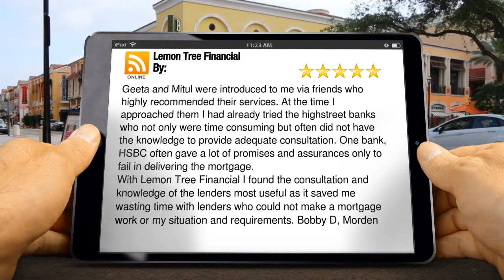Lemon Tree Financial Harrow Great Five Star Review by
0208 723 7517 Lemon Tree Financial Harrow reviews
        Excellent Review

        Geeta and Mitul were introduced to me via friends who highly recommended their services. At the time I approached them I had already tried the highstreet banks who not only were time consuming but often did not have the knowledge to provide adequate consultation. One bank, HSBC often gave a lot of promises and assurances only to fail in delivering the mortgage.
With Lemon Tree Financial I found the consultation and knowledge of the lenders most useful as it saved me wasting time with lenders who could not make a mortgage work or my situation and requirements. Bobby D, Morden

        Lemon Tree Financial
        20 Elm Grove
        Harrow Middlesex
        ha2 7je